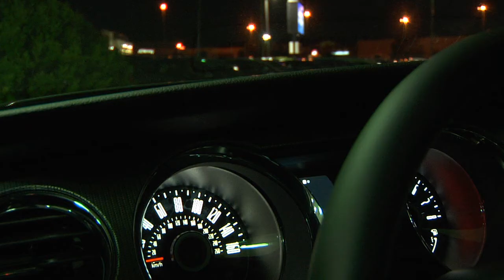Mustang GT The last 2014....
Last 2014 GT Mustang six speed at Vogler Ford In Carbondale IL.